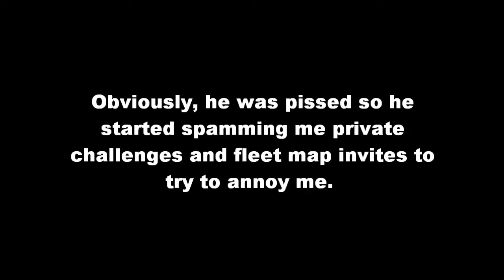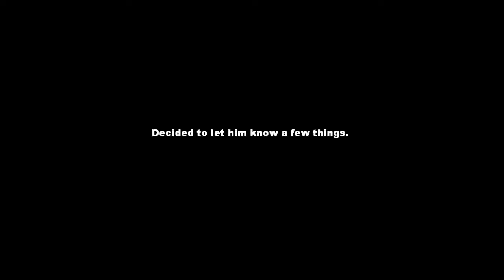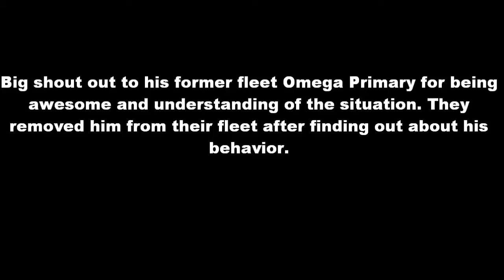Troll Outed - Star Trek Online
Some people think they can get away with anything. Never underestimate someone who is OCD.